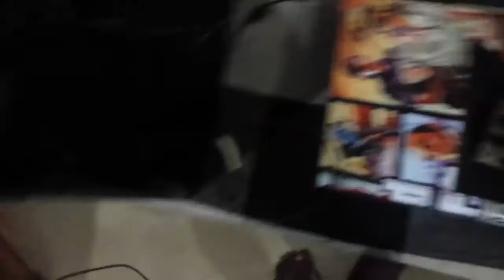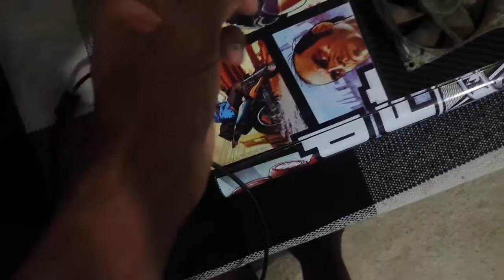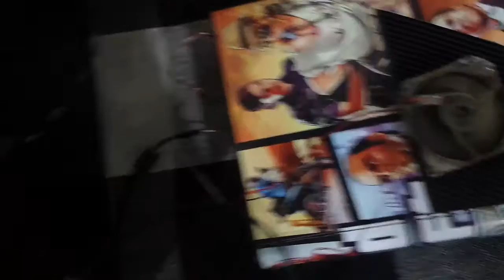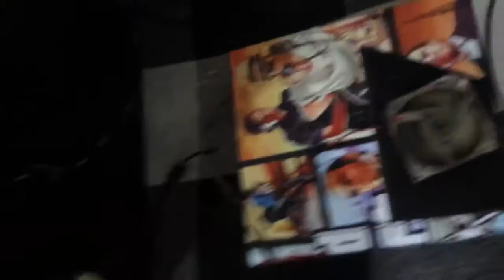Ficando mais feliz com o seu XBOX 360 !GMA#